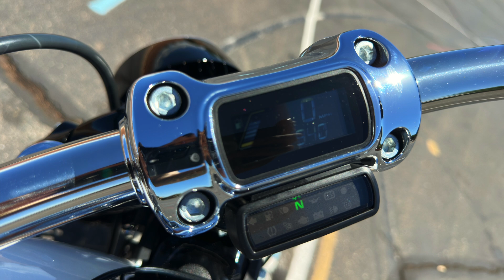2024 Harley-Davidson FXBR Softail Breakout 117 in White Onyx Pearl | Zion H-D Bike of the Week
Happy Tuesday everyone! Today we have a 2024 Harley-Davidson FXBRS Breakout 117 in White Onyx Pearl as our Bike of the Week!  This Softail comes with a ripping 117ci motor with 6 speed transmission.  5 gallon Fuel Tank.  Stage 1 Intake with Chrome Staggered Exhaust.  The Two Up Seat with Passenger and Rider Foot Pegs make for a comfortable ride.

Have questions?  Ask our friendly Sales Team or come on by and see all the new bikes in person!

THIS IS A NEW OR PRE OWNED MOTORCYCLE FOR SALE*